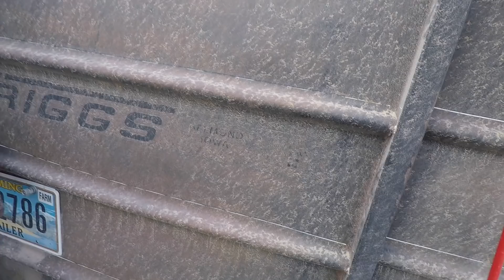Hauling the cows home!